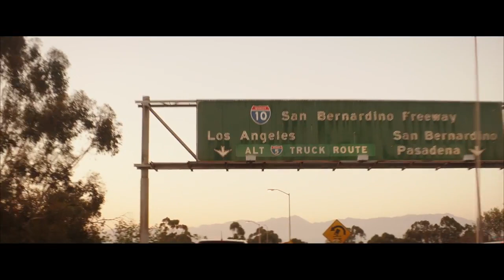The D Train TV SPOT - Fun Weekend (2015) - Jack Black, James Marsden Comedy HD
The head of a high school reunion committee travels to Los Angeles to track down the most popular guy from his graduating class and convince him to go to the reunion.